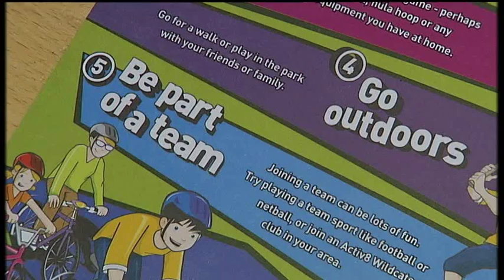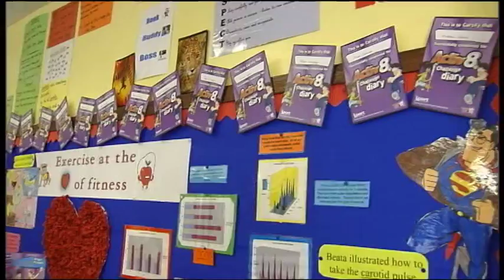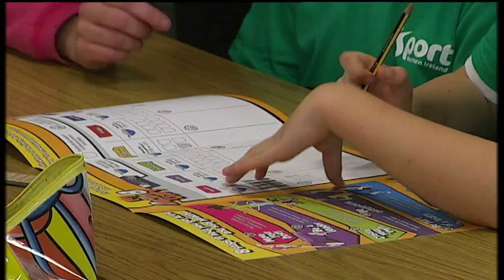Sport Northern Ireland's Activ8 Programme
Find out about Sport Northern Ireland's Activ8 Programme